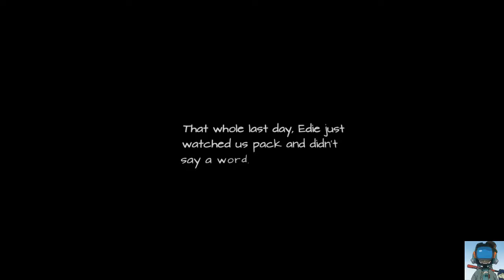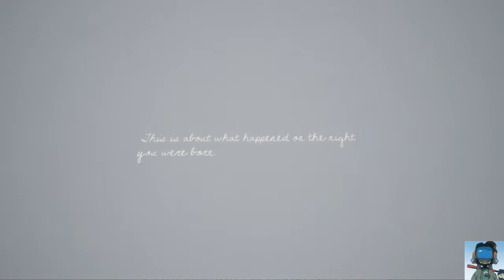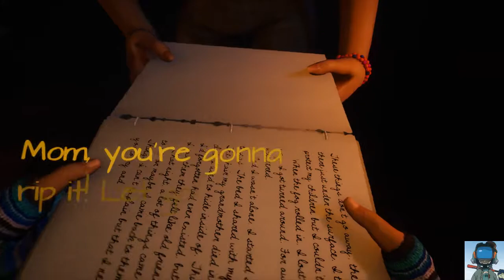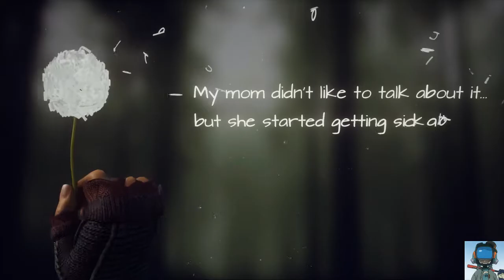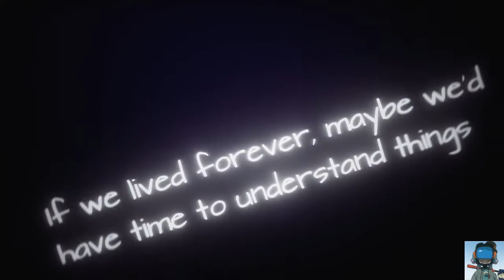What remains of Edit Finch (SPOILER : final scenes!) TBG135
SPOILER ALERT :
ne regardez PAS ce stream si vous souhaitez profiter de ce jeu de narration, ce serait vous gâcher bêtement le plaisir.

Vidéo réalisée dans le cadre de tests et pour une critique du jeu